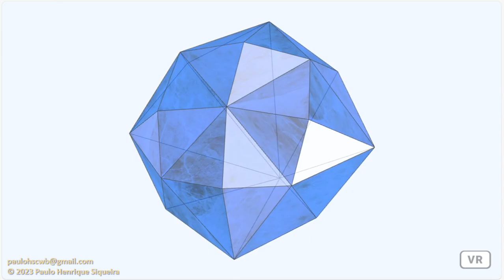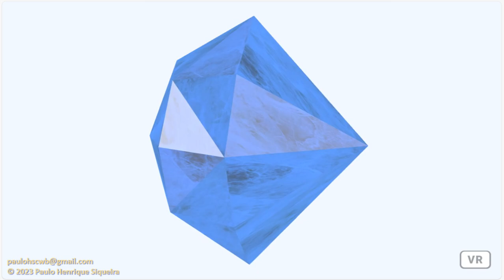Dodecaedro disdiakis truncado de diamante - Diamond truncated disdyakis dodecahedron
Quando construímos uma pirâmide reta de base octogonal, com seu vértice principal unido com os vértices de um dodecaedro disdiakis de Catalan truncado, obtemos um dodecaedro disdiakis truncado de diamante.

When we construct a right octagonal pyramid, with its main vertex united with the truncated Catalan disdiakis dodecahedron vertices, we obtain a diamond truncated disdiakis dodecahedron.